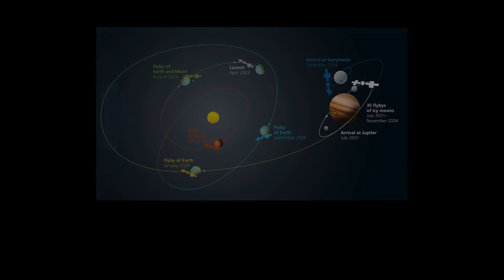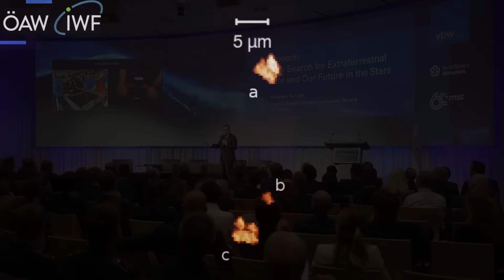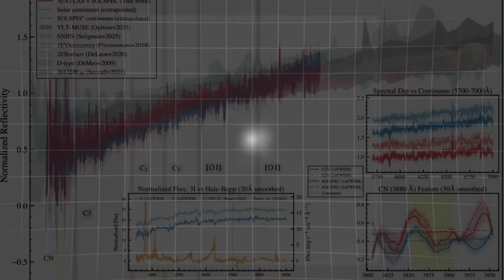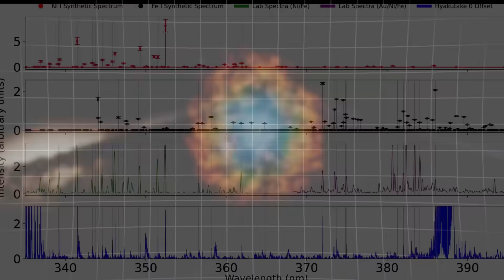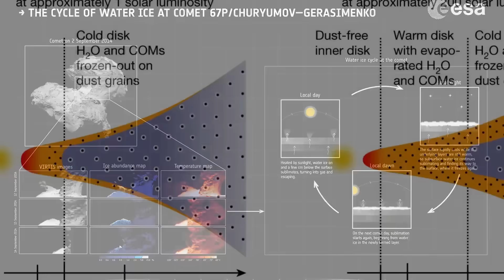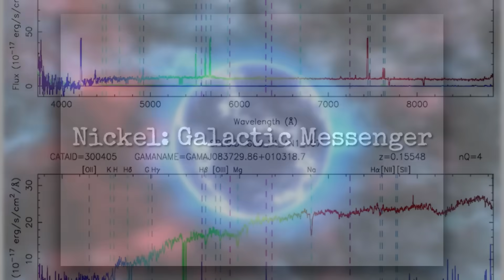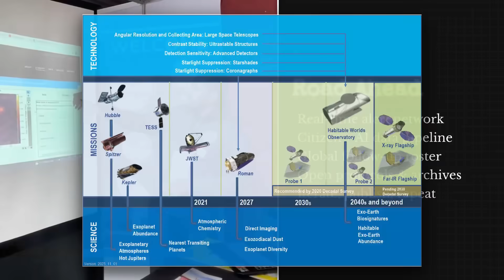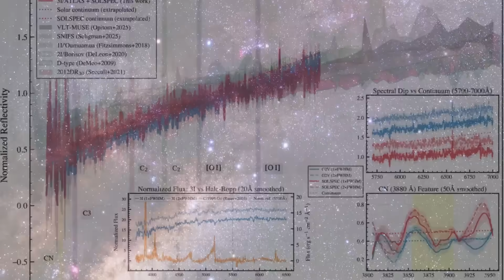New Data Finally Revealed 3I Atlas is Alive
3I/ATLAS is “breathing”—dumping ~40 kg of water/sec at ~3.5 AU—glowing green from CN and atomic nickel.
We unpack the nickel-without-iron puzzle, switch-on chemistry, and what it hints about an older, off-solar origin.
Mercury/Ceres “alignment” myths get debunked with receipts, then we ask why Blue Origin’s October flight was so quiet.
Clear “what we know vs. what we’re testing”—no hype, just cinematic storytelling, hard numbers, and your comments in real time.